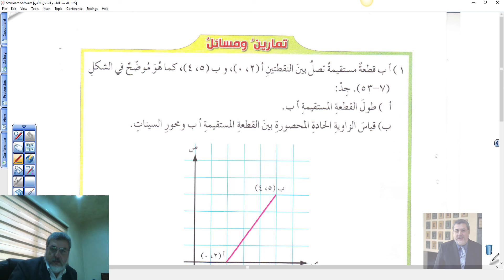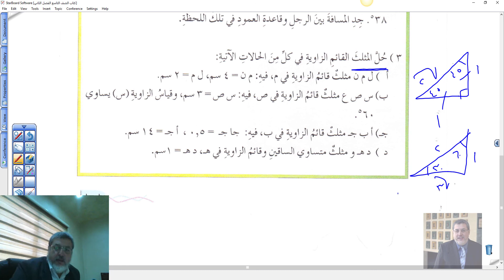تابع النسب المثلثية للزوايا الحادة 1